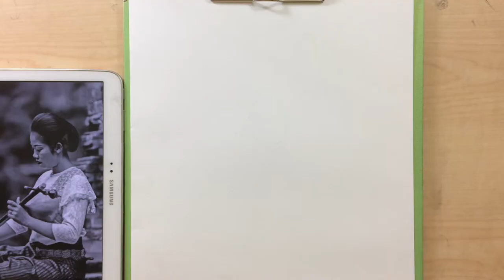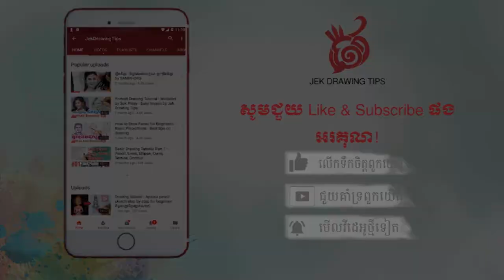Pencil Drawing Sketch - Say Diev Khmer Woman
It is very special to drawing something like this. Say Diev (សាយដៀវ) is a rare musical instrument of Khmer. It is a very tradition music tool and sound so sweet to the world. It is a fast sketch but hope you all will like it.

Hope you all will enjoy this video. We will make more video related to art and share with you shortly.

Thanks!
JEK TEAM

MAIN TOOLS IN THIS VIDEO:
1- PC with screen recording application
2- Drawing pad
3- Adobe Photoshop
4- Adobe Premiere Pro CC 2017